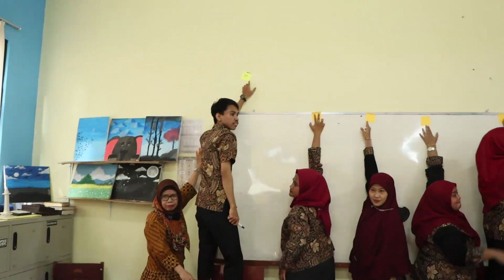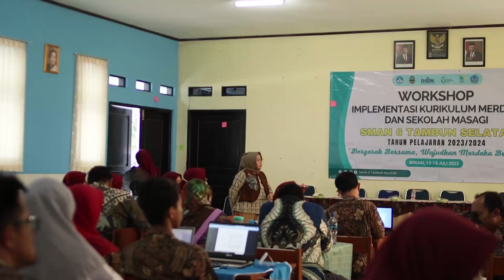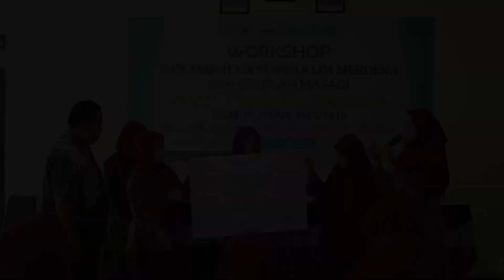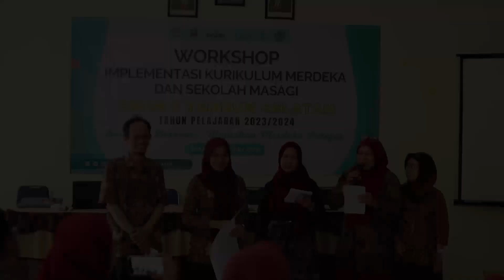WORKSHOP IMPLEMENTASI KURIKULUM MERDEKA & JABAR MASAGI 2023 - SMAN 6 TAMBUN SELATAN |14-07-2023